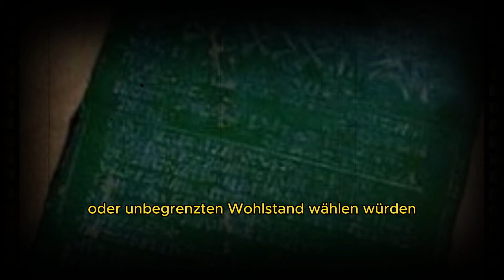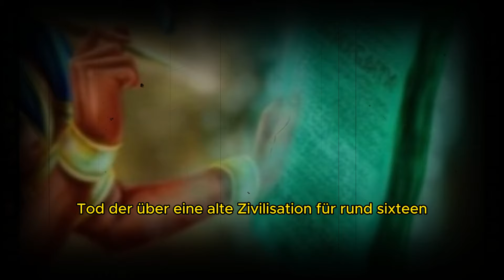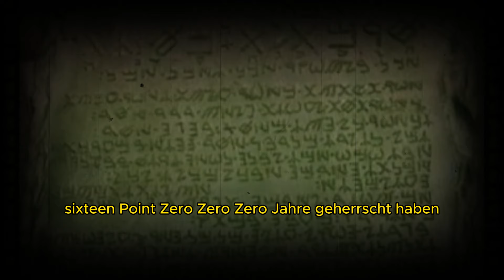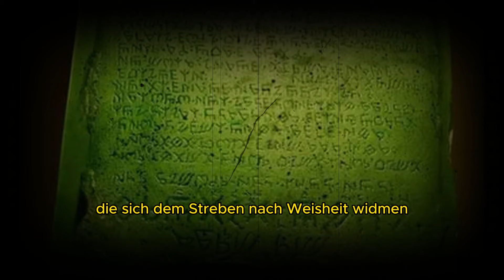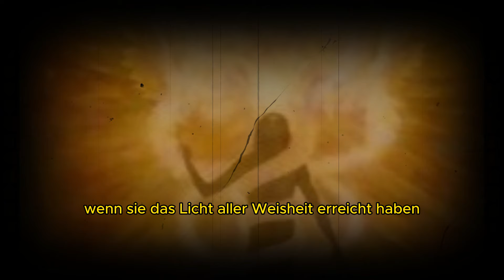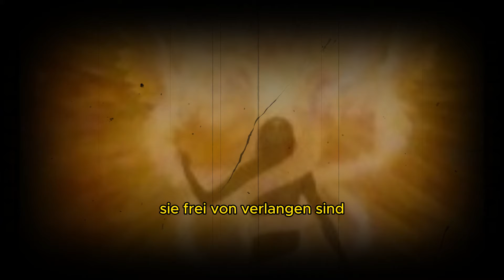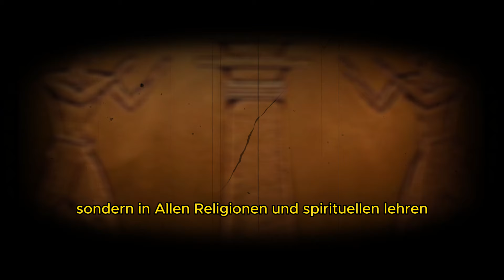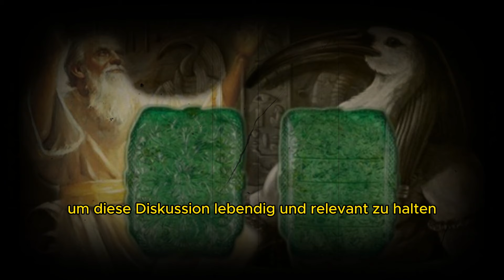Thot der Atlanter & Die Smaragdtafeln - Das verlorene Wissen